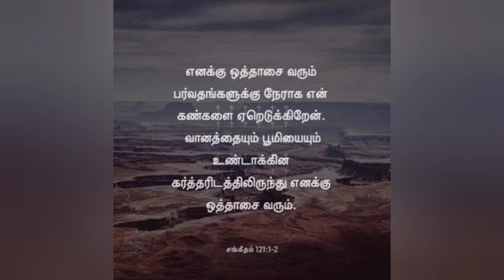JEHOVAH JIREH MINISTRIES TODAY 12/06/2021 MANNA FROM HEAVEN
short message